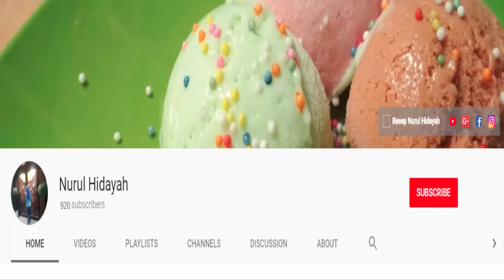Cara Membuat Donat Indomie yang lagi Viral, Seharga 8$ ???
Nurul Hidayah - Hai kali ini bikin video tutorial cara membuat donat indomie yang lagi viral nih. Yang katanya harga 1 biji donat indomie ini seharga 8$ di Australia loh???